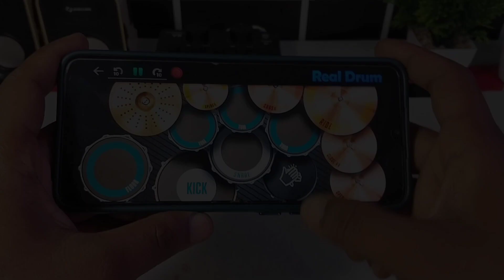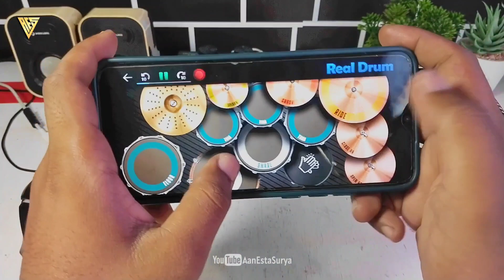DJ SAH SARAH SUHAIRI & ALFIE ZUMI | TIADA BINTANG KAN BERSINAR VIRAL TIKTOK ( Real Drum Cover )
Judul : Sah
Artist : Sarah Suhairi & Alfie Zumi
Remix : Putra Damanik